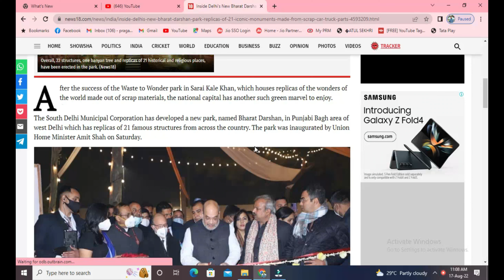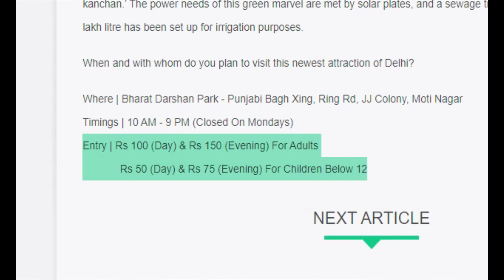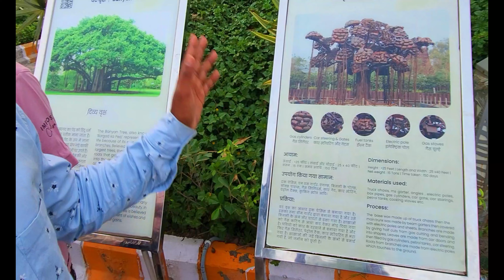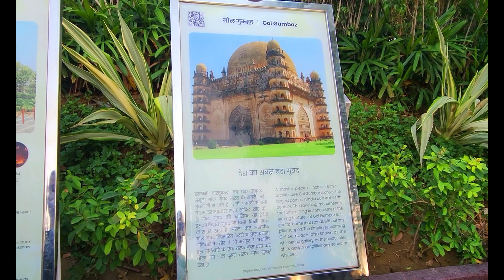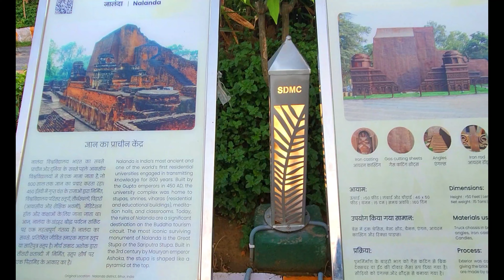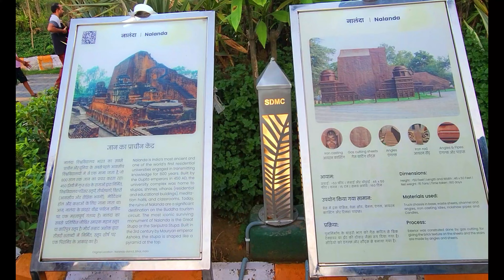BHARAT DARSHAN PARK DELHI EPIC05#safarizone#bharat#youtubeshorts#viralvideo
Some moments we are enjoy in our different world ..
Forget all worries and office ka tanta.

loction link bharat darshan park

all epic  part

So if like that then do

ज़िंदगी अपनी,  ख्वाब अपने उसे पूरा करना   उसकी ज़िम्मेदारी अपनी।"